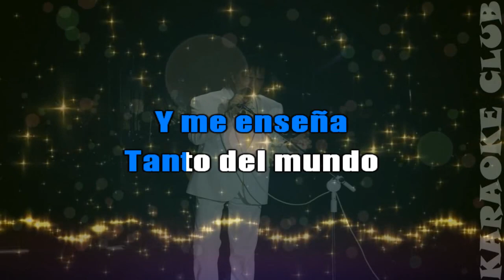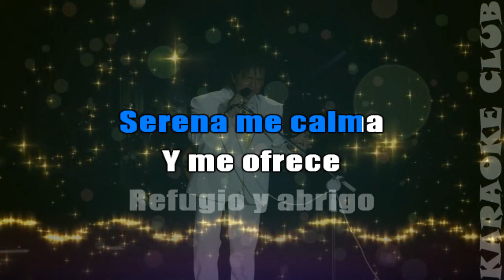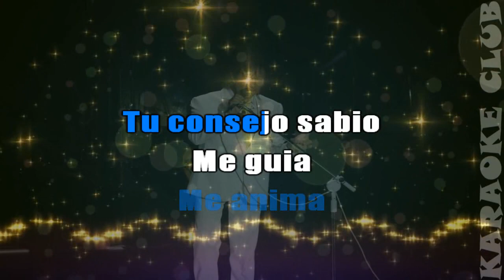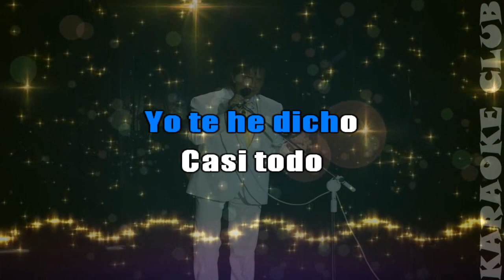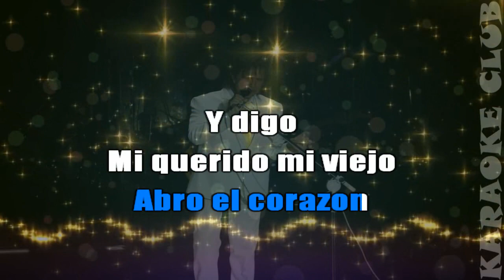ROBERTO CARLOS - MI QUERIDO, MI VIEJO, MI AMIGO ( KARAOKÊ )